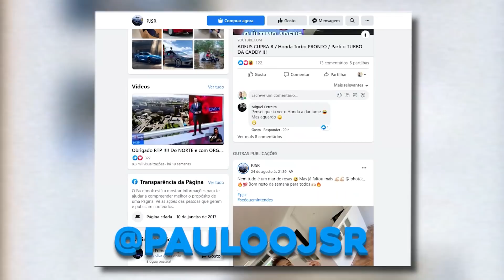AS NOVAS JANTES DA CADDY !!!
Aqui estão as novas jantes da minha Caddy.. Que achas? Mantenho ou mudo?? Aqui estão as especificações das jantes: 8.5J / ET40